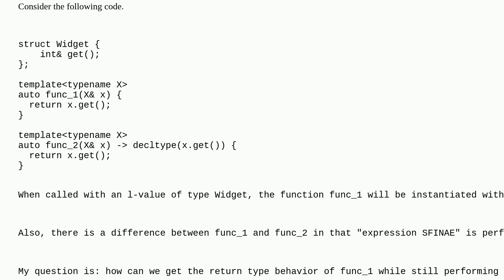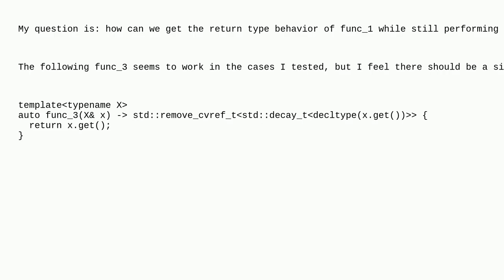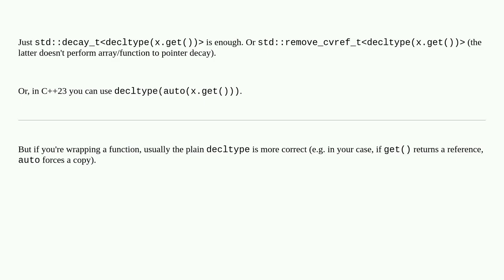How can I get the behavior of a plain auto return type when using "expression SFINAE"?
A special thanks goes out to the community

  c++ overload-resolution sfinae templates